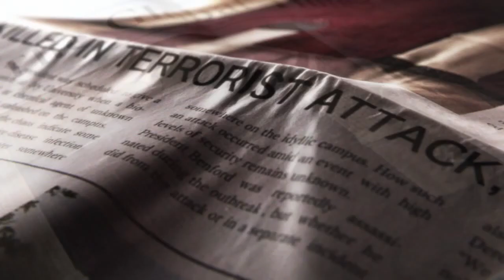Resident Evil Revelations 2 - Lets Play ( Part 8 ) Game Play / Walkthrough FInal Boss Fight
Resident Evil Revelations 2 - Episode 4 - Barry Burton - #8  Walkthrough / Game Play / Lets Play ! Final Boss Fight against Alex Wesker Good Ending